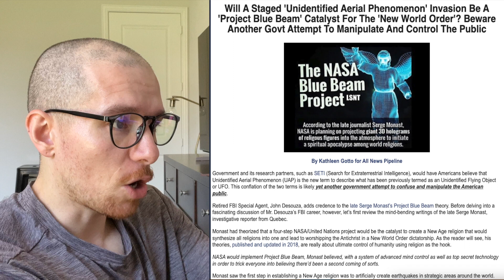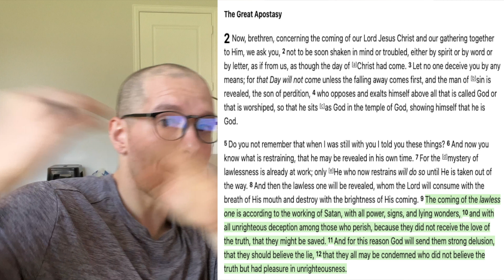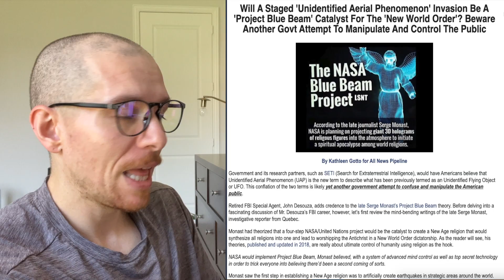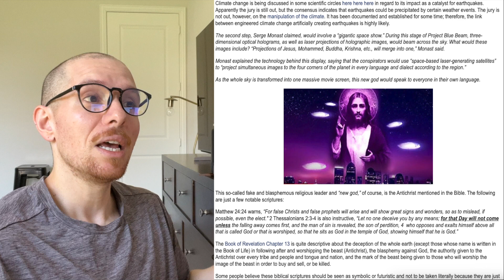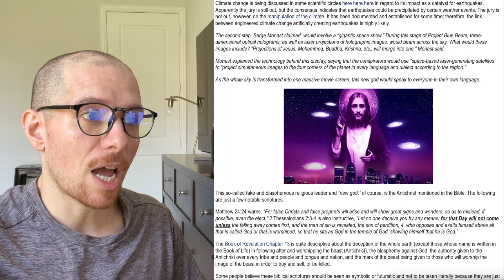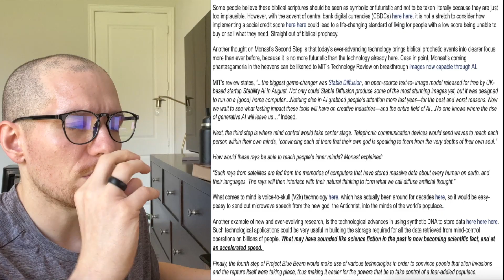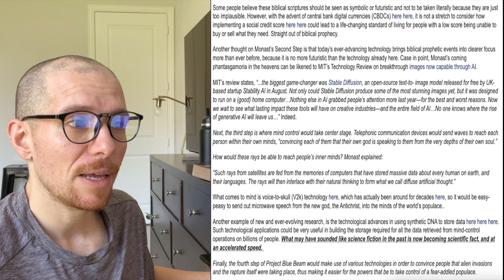Project Blue Beam Updated! Manufactured 2nd Coming Of Christ